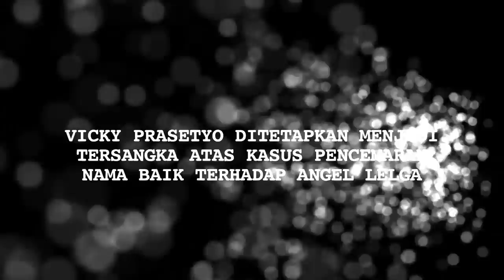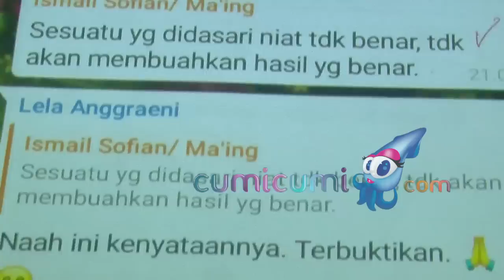VIcky Prasetyo Jadi Tersangka, Aktor Senior Piet Pagau Dituding Korupsi - Cumicam 05 September 2019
VIcky Prasetyo Piet Pagau
Tersangka Aktor Senior#Dituding